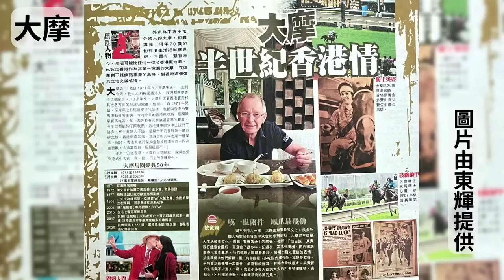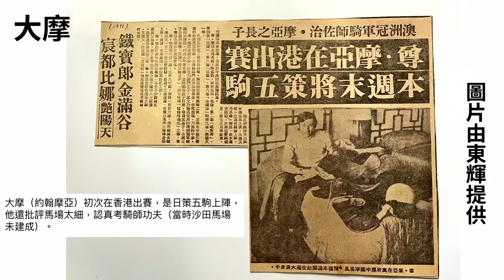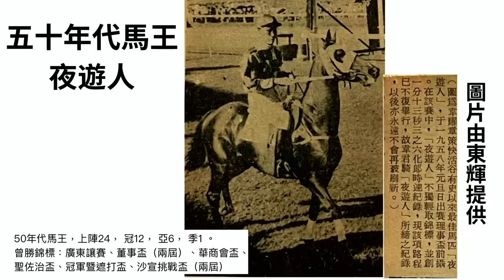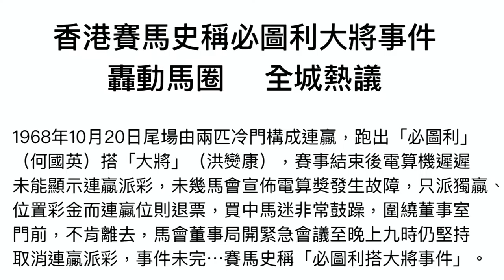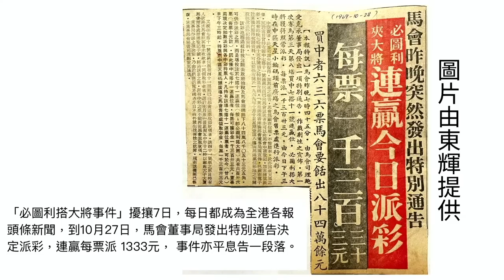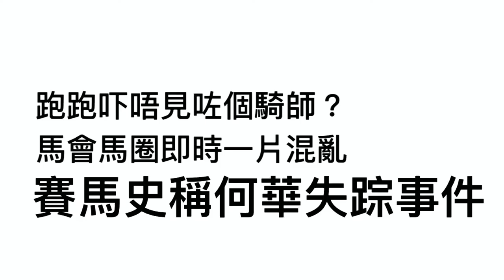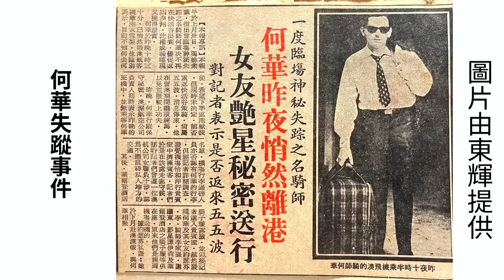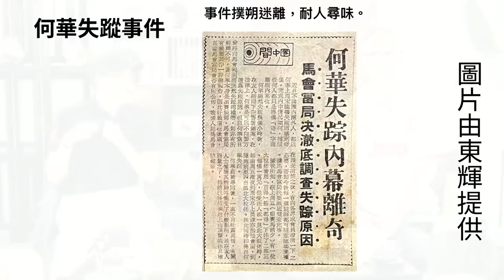競馬【放馬過黎】EP36 最資深老行尊 馬場字典東輝再三話當年！徇眾要求講五十年代馬王「夜遊人」 摩氏皇朝五十年 昔日點樣發跡？馬圈奇事逐件回帶 馬迷豈能錯過？競馬FactCheck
競馬【放馬過黎】EP36

今集《放馬過黎》好榮幸繼續請到馬場字典東輝同大家話當年！東輝兄有睇晒各位馬迷嘅留言同意見，今集徇眾要求，講番好多馬迷想知嘅事，同埋亦歡迎大家留言一齊懷緬昔日香港賽馬，仲會講一系列奇人奇事，無論新、舊一輩馬迷同樣啱聽！

6月27日星期二夜晚八點正，記得準時上嚟一齊Live Chat啦！